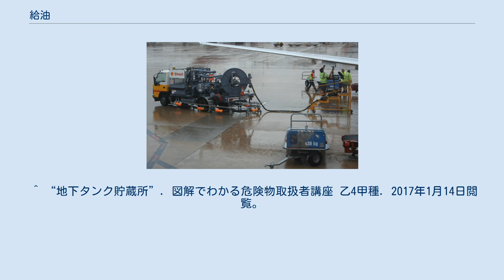給油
給油（きゅうゆ）とは、機械に対して、適切な油を補給すること。
 潤滑油や切削油の補給にも用いられることがあるが、燃料油の補給に対し用いることが多い。
この項目では燃料の給油を扱う。
 自動車への給油は、法律上の制約などがあるため、一般にガソリンスタンドで行う。
危険物の規制に関する政令の第27条6の規定で、給油時にはエンジンを停止させることとなっている。
 自動車のエンジンは、種類によってガソリンまたは軽油を燃料とし、またガソリンを燃料とする場合でもオクタン価が指定されていることがある。
このため、給油の際に適切な燃料を選択する必要がある。
一般的な自動車では、車体の左または右いずれかの後方に給油口が設けられており、ここから適切な燃料をタンクに注入する。
 四輪自動車及び一部の自動二輪車には燃料計が付いており、これにより給油の必要性をドライバーが確認できるようになっている。
二輪車には（特に古い型式のものは）燃料計がないものが多く、代わりに予備タンク（リザーブタンク）と呼ばれる機構が付属する。
燃料が枯渇した場合、リザーブに切り替えて予備燃料で給油施設まで走行し、給油する。
 ガソリンスタンドでの給油に際しては、自動車のドライバーが自ら行う場合（いわゆるセルフ給油）と、有資格者を必要とする場合がある。
アメリカ、ドイツ、イギリスなどでは一般のドライバーが給油できるスタンドが多い。
日本の場合、以前は消防法によって危険物取扱者の監督下においてガソリンスタンドの従業員のみが行っていたが、1998年の政令改正によってセルフ給油が可能となった。
 鉄道車両（ディーゼル機関車、気動車）への給油は車両基地や一部の駅構内にある給油設備で行われる。
1940年の西成線列車脱線火災事故を契機に、日本ではガソリン気動車は全廃されたため、鉄道車両のエンジンには引火しにくい軽油が燃料として使われている。
日本国外においても軽油を燃料とする車両がほとんどである。
 艦船への洋上給油 船舶のエンジンはその大きさや用途によって、自動車と同様のレギュラーガソリンや無鉛・有鉛ハイオクガソリン、軽油、さらに重油を燃料とするものもある。
小型船舶向けには漁港やマリーナなどに給油施設があり、船舶を接岸させて給油を行う。
大型船舶が港湾内に停泊している場合には、給油船が接舷して給油を行うこともある。
 また日本を含めた主要海軍は給油艦を保有しており、航行中の給油が可能である。
 航空機への給油（ハイドラント方式） 航空機の燃料は、ケロシンを主体としたJET-A1というものを用いることが多く、成分的には灯油とほぼ同じであるため、特に可燃性が高い訳ではないが、一般人が航空機を直接扱うことは少ないため、給油に資格を必要とすることが多い。
 民間機では主に重量と燃費の理由から片道分の燃料しか搭載しない場合が多く、通常折り返し時間を用いて１フライトごとに給油が行われる。
エプロン地下の燃料配管からサービサという給油ホース車を介して給油するハイドラント方式と、給油ポンプを装備するタンクローリー様の専用給油車両を用いて給油するレフューラ方式がある。
レフューラ方式は小規模な空港や地方空港でよく用いられるが、地上設備や駐機場所を問わずに給油が可能であり、さらに燃料の抜き取りも可能であるため、羽田空港などの大規模空港でも見られる場合があるポピュラーな方式である。
よく誤認識されているが、ハイドラント方式に用いられる給油ホース車には、ポンプは装備されておらず、ハイドラントからの圧力だけで給油される。
 軍事作戦などの特殊な環境下では、航空機を継続的に飛行させるために空中給油が行われることがある（詳細は当該項目を参照）。
 暖房機の中には、石油ストーブや石油ファンヒーターなど、石油（灯油）を燃料とするものがある。
これらは一般家庭の屋内に設置されることが多いため、資格を必要とする国は少ない。
日本でも暖房機への給油は特に制限がない。
消費生活用製品安全法により平成21年4月からカートリッジ給油式ストーブへの給油時消火装置等の義務付けがされた。
 灯油は店舗における販売の他、地域によって巡回販売や宅配等も行われている。
消費者はこれらをポリタンク等に貯蔵し、必要に応じて暖房機に給油する。
給油に際しては小型の給油ポンプを用いるのが一般的であり、手動の他に電動式のものもある。
 油は概して可燃性の物が多く、火気はもちろん、揮発性の高いものは静電気の放電による火花などでも引火（爆発）すること...